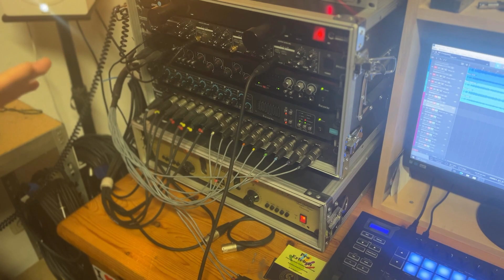MondayMax - Unsere Mikrofone für's Schlagzeug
Welche Mikrofone wir für das Schlagzeug benutzen und wie wir alles managen erfährst du im Heutigen Monday Max.

AUFBRUCH! Das Album auf allen Kanälen!